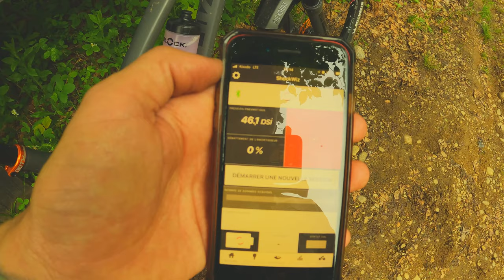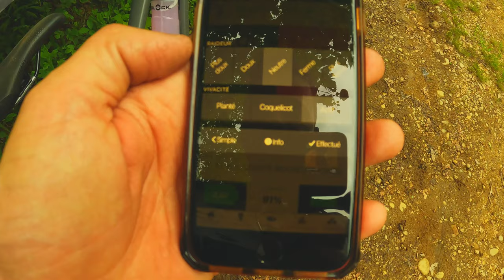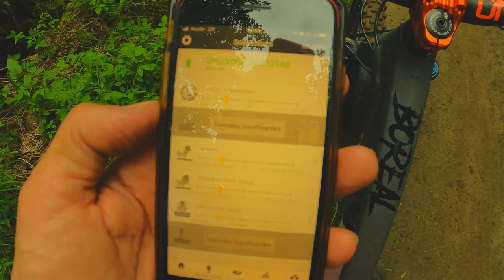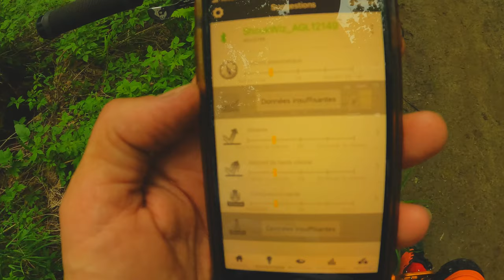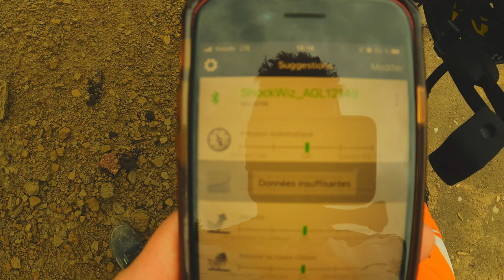Le Shockwiz - Une manière ingénieuse d'ajuster ses suspensions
*Visionnez en 1440p ou 4K pour avoir la plus belle qualité possible*
Trouvez cette trail sur Trailforks / Find this trail on Trailforks:

My bike:
-Evil Insurgent MX 2021
-Evil Wreckoning LB 2019